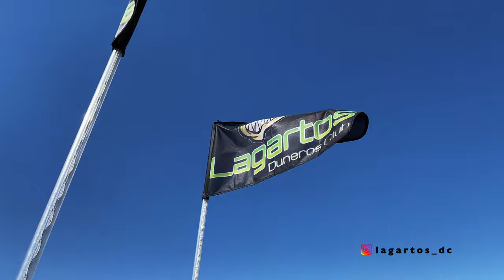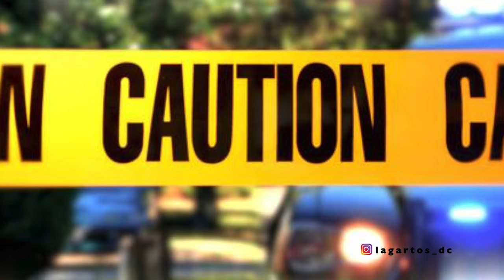Travesia de febrero 2020 Grupo Lagartos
Grupo Lagartos ,  De San luis rio colorado , deja tu like y comparte para seguir subiendo videos !